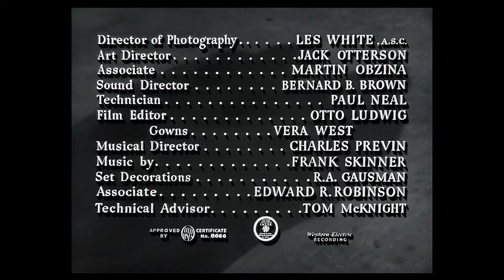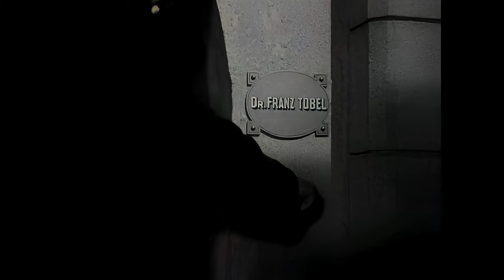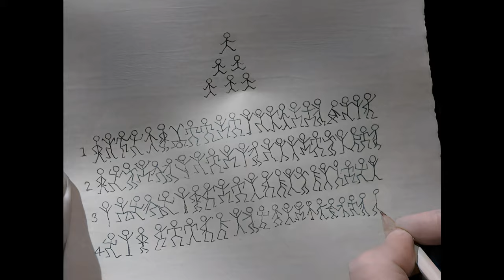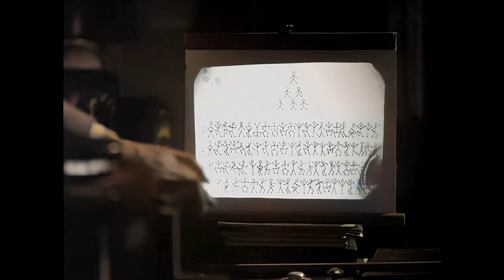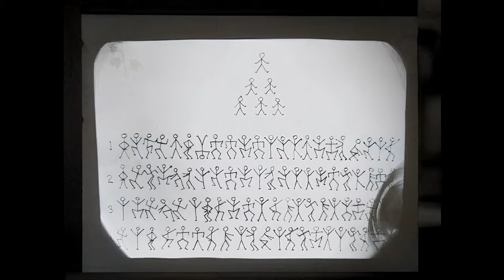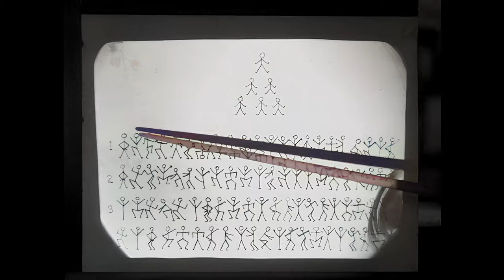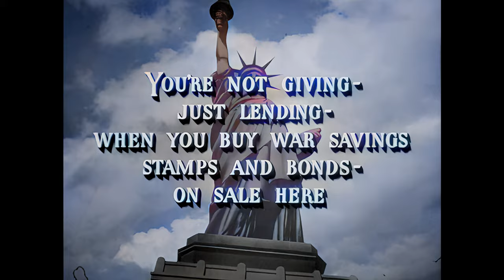Sherlock Holmes and the Secret Weapon 1943 (Roy William Neill) - Full Movie - 4K - Colour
"Sherlock Holmes and the Secret Weapon" (1943), directed by Roy William Neill and starring Basil Rathbone, Nigel Bruce, and Lionel Atwill, follows Holmes and Watson as they strive to safeguard a Swiss inventor with an advanced bomb sight from falling into German hands during World War II. Rathbone's portrayal of Holmes is captivating, and the film combines suspenseful espionage with the classic detective elements that make the Sherlock Holmes series enduring. Packed with intrigue, sharp deduction, and wartime tension, this installment in the Sherlock Holmes film series delivers an engaging narrative that keeps viewers on the edge of their seats.